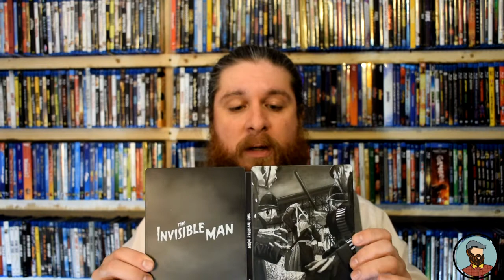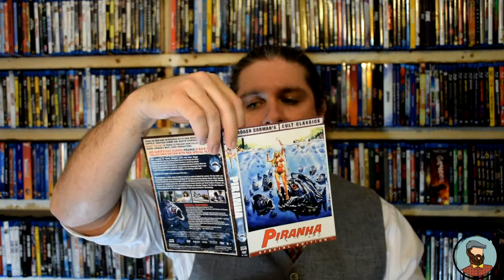October 2019 Movie Haul (Because why not?)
I'm not a person to talk about movies I get for the month since I have already spent over 10 years collecting movies, but why not? Have you seen any of these movies? What are your thoughts?
If you have Facebook, and wish to follow me there too, that would be GRAND!

Also not sponsored or endorsed, but worth a look at for similar content
GO RAIBH MAITH AGUT!
CHEERS!